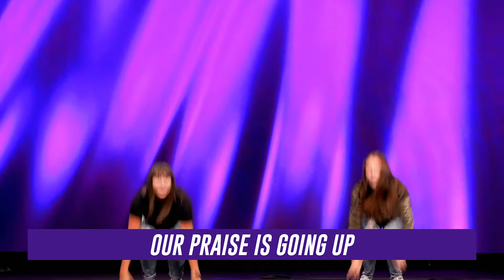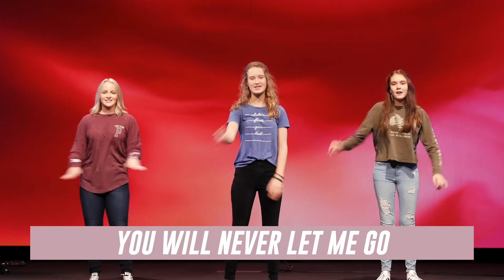Elementary K-5th Grade: Building the Tabernacle, Exodus 25-39 (03/06/2022)